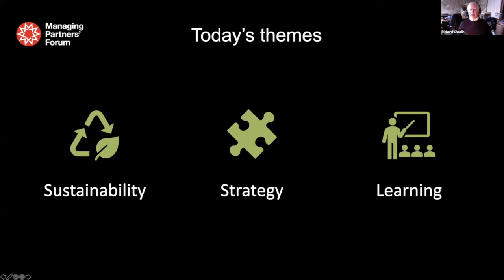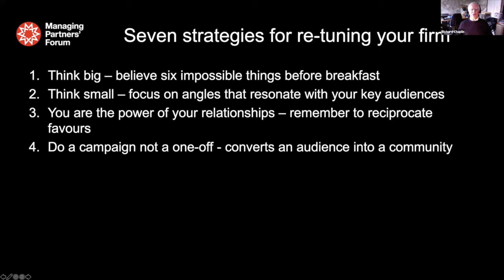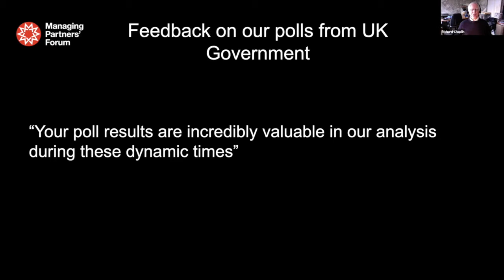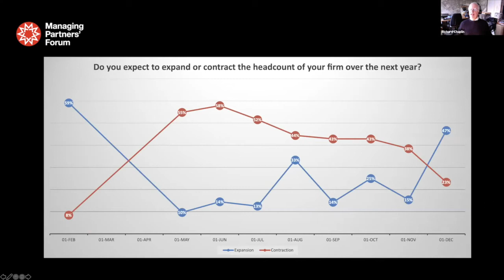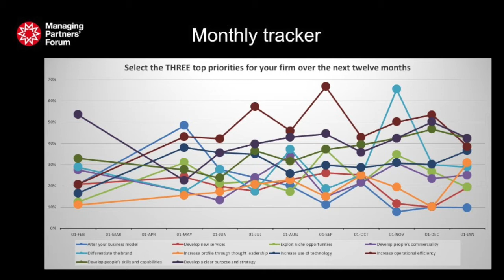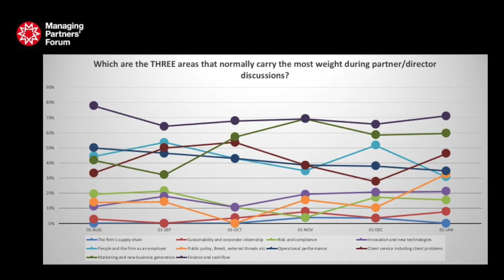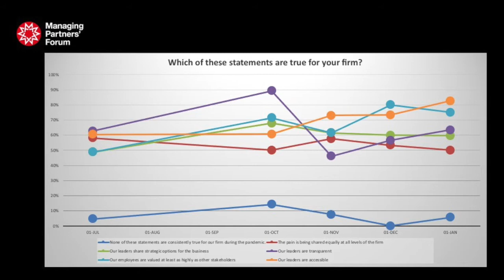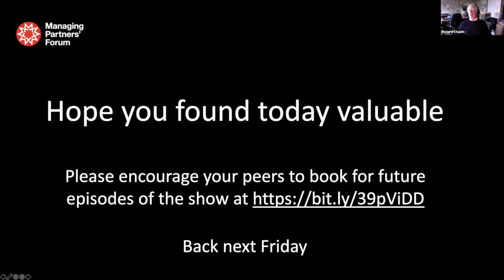Re-tuning #35 with Francesca Lagerberg, Andrew Hedley, Julia Hayhoe and Paloma Sackman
Episode 35 of Re-tuning your Firm recorded on 8 January 2021. Panel: Francesca Lagerberg of Grant Thornton International; Andrew Hedley of Hedley Consulting; Julia Hayhoe of Hayhoe Consulting; and Paloma Sackman of Be the Business. Includes findings of monthly trends tracker. Hosted by Richard Chaplin.